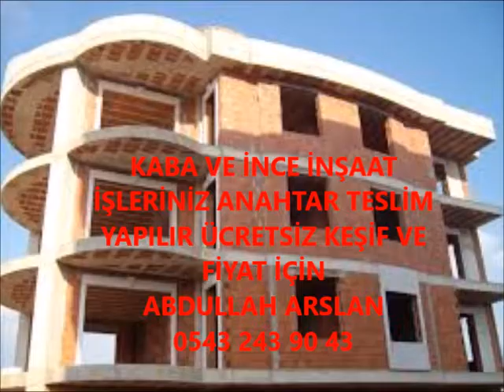BATTALGAZİ KABA İNŞAAT VE İNCE İŞÇİLİK İŞLERİNİZ ANAHTAR TESLİM PROJELİ YAPILIR 0543 243 90 43